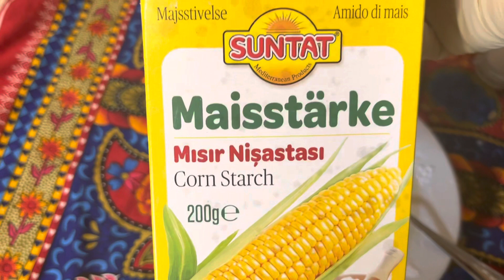HOW TO LOOK AFTER YOUR HEALTH (ciilaji naftada)